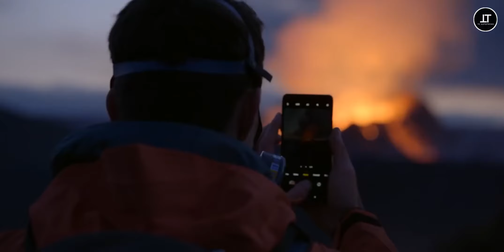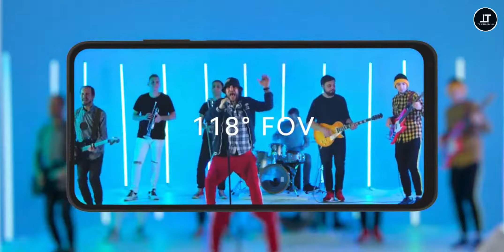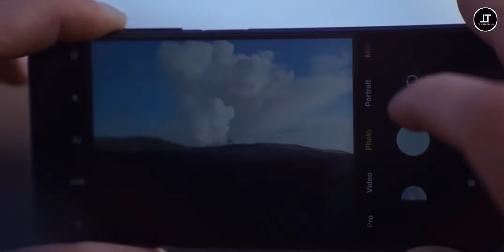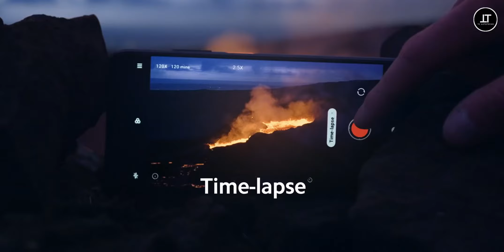Los MEJORES XIAOMI gama media - media baja 2022!!!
Hola amigos, bienvenidos a TC Autotecno, hoy tenemos un nuevo top, espero les guste, saludos, cuídense...

Bendiciones...